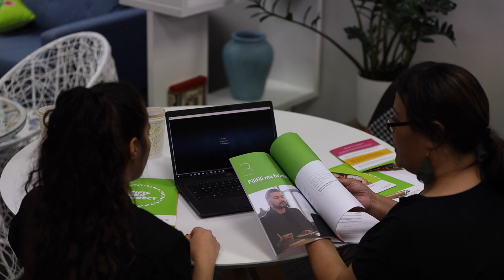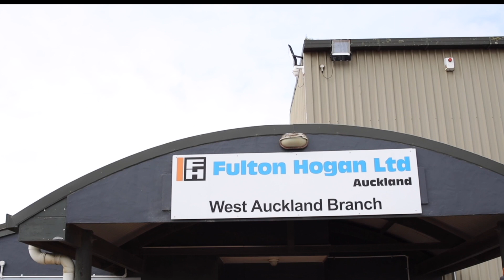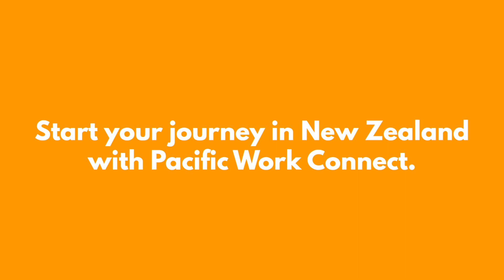Pacific success stories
If you are new to New Zealand and need help on your journey to finding rewarding work, then Pacific Work Connect is here for you.

In our free programme you learn job searching tips, interview skills, and how to write your CV, and look at study or training options.

We want to help you find success like John Paul, Sam and Timo